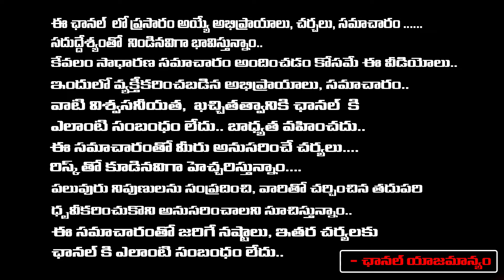PM Modi Rejects Bihar Special Status | National News | Red Tv